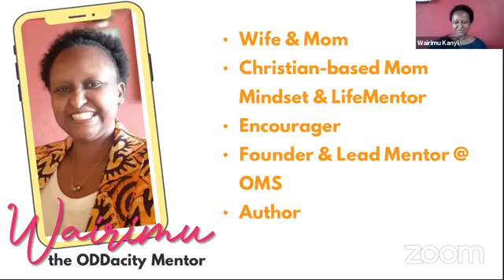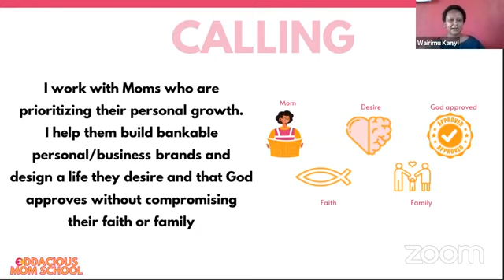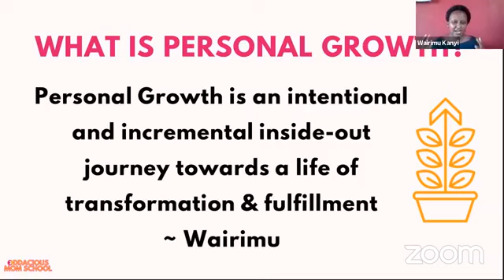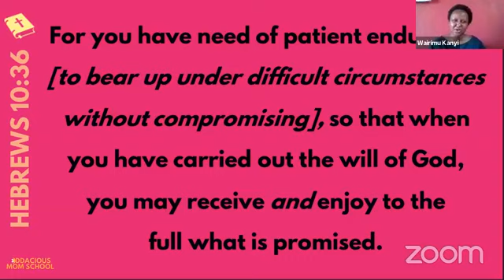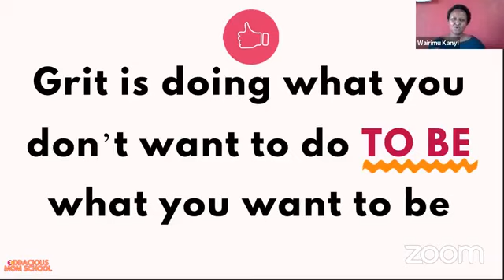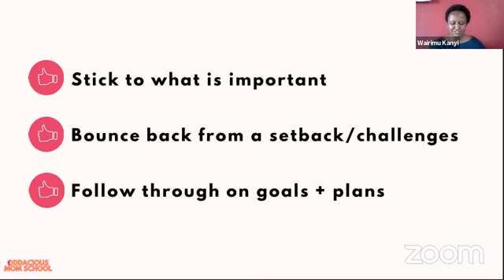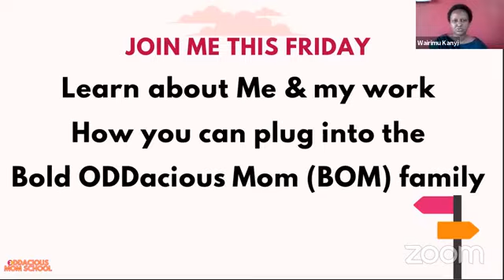Momentum Moment ~ Let's talk Becoming a MOM with GRIT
Grit is doing what you DO NOT want to do, to BE who you desire to BE!!

Moms with GRIT make progress in life!

FREE MASTERCLASS ALERT!!!
If you do not know where to start in your journey of Personal Growth..I have just the FREEBIE for you. I will take you through 3 strategies and 7 Steps to take your next bold Personal Growth step. Your next bold step is only 1 click away

I am ready to mentor you and help you WIN LIFE!

WANT TO MAKE A 90 DAY PLAN?
A mom with GRIT has a plan!

I work with moms who are excited to prioritize their personal growth, are feeling unfulfilled, struggling with self-belief/ self confidence, feeling unfulfilled and have this continuous nudging to serve God with their lives but do not know how.

If this is you, and you are looking for a mentor...please reach out and live out your GOD-CALLING and get to design a life you desire and that God approves without compromising your faith and family.